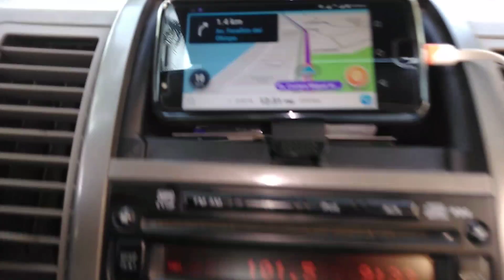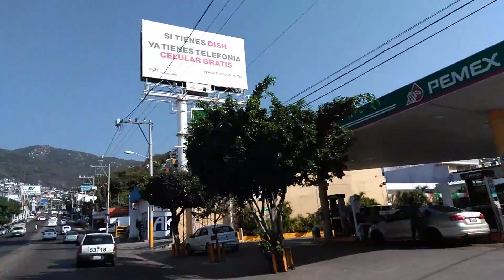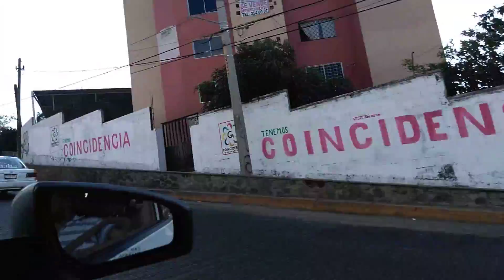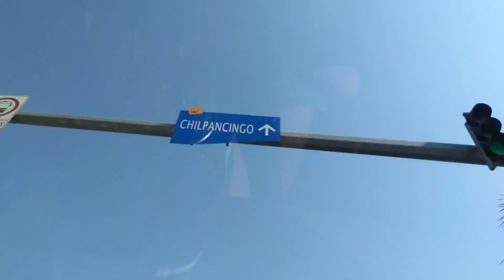Saliendo de las playas de Acapulco y abandonando el apartamento del Oceanic 2000.